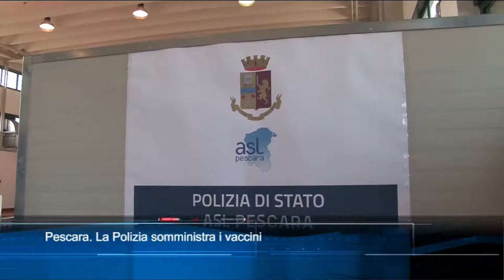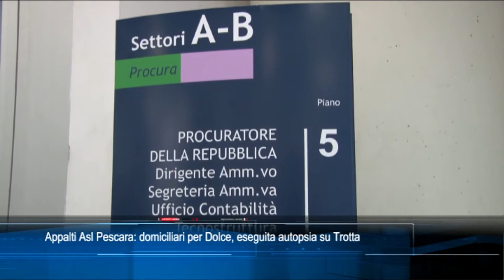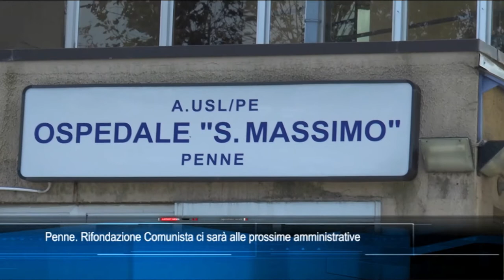TgSei edizione delle 19 di sabato 10 aprile 2021